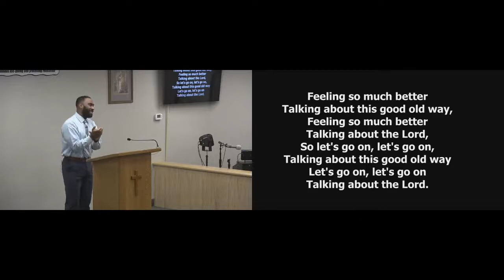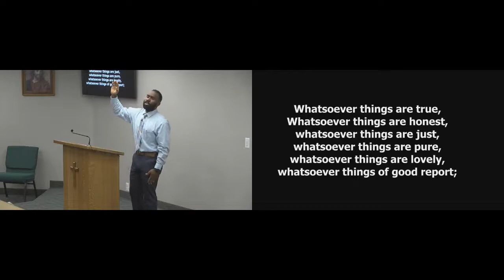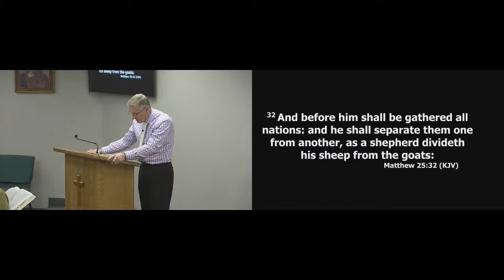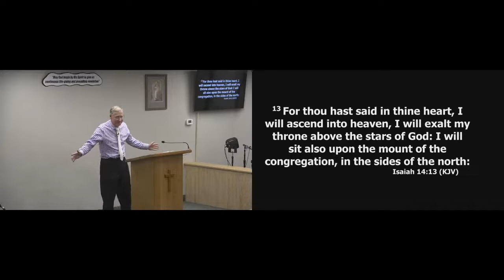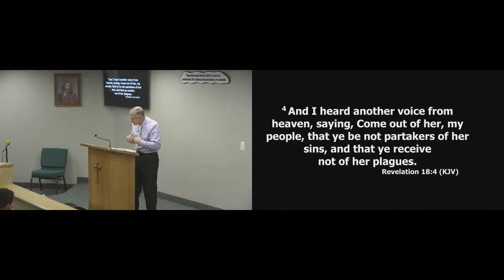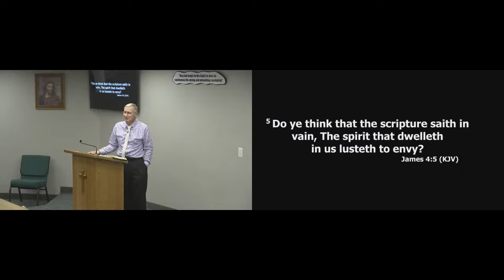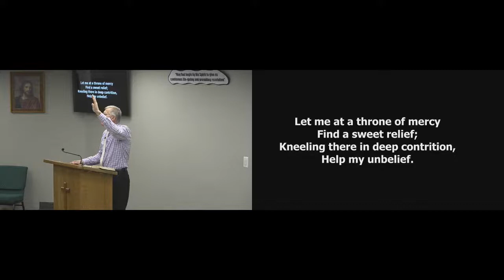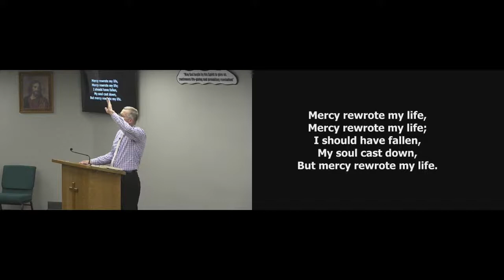11.6.22 - Place Of I Don't Care - John Martin